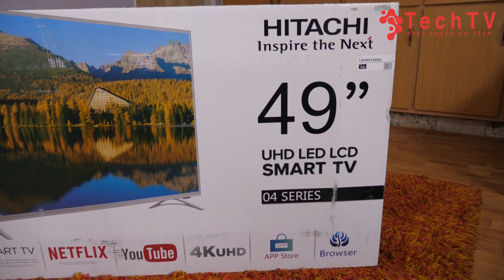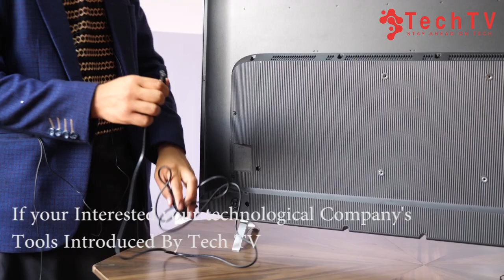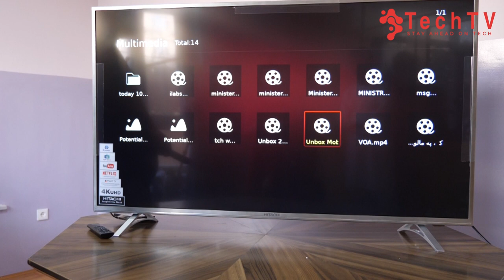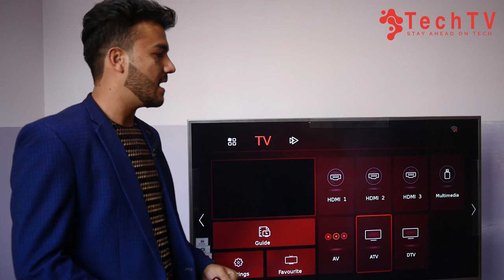Unboxing The New Hitachi TV | جعبه گشایی تلویزیون هیتاچی جدید | TechTV Asia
Unboxing the new 4K UHD Hitachi Television, how it work, which part it have, how we use it and etc.
it's new product of Hitachi in Afghanistan best video